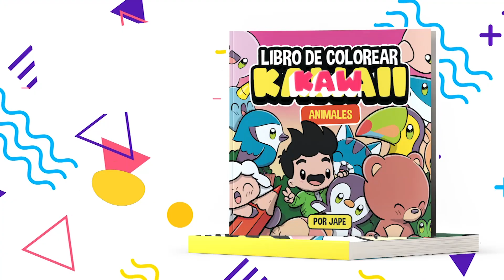COMO DESENHAR BORBOLETA KAWAII PASSO A PASSO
Como desenhar borboleta kawaii é o tema do nosso vídeo de hoje.
Neste vídeo você aprenderá como desenhar um kawaii borboleta.